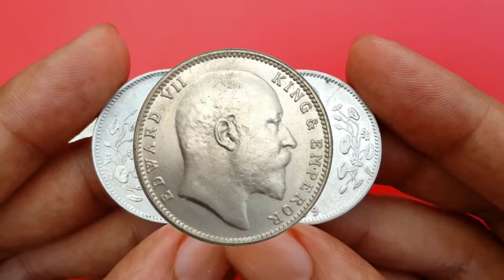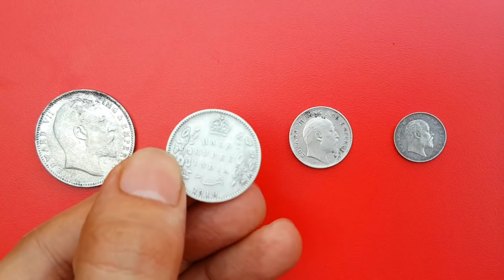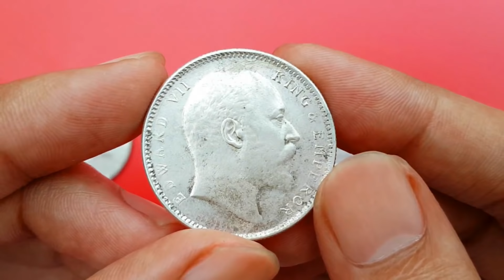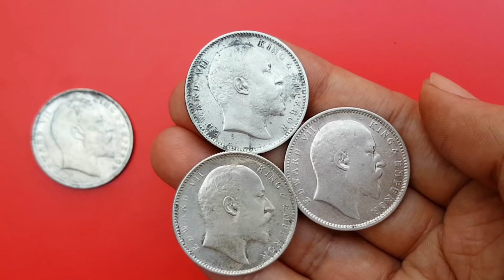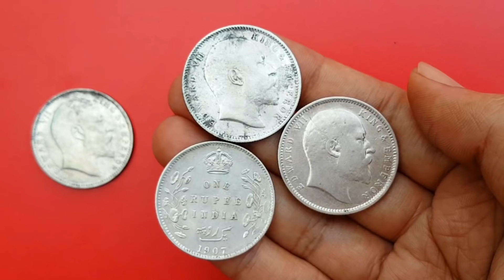British Indian One rupee old coin value 5 Lakh || sell 1 Rupee coin price 500000 to direct buyer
1 Rupee silver coin of British India sold for 5 Lakh Indian Rupees at a online auction. One ruppes India coin of year 1903, 1904, 1905, 1906, 1907, 1908, 1909 & 1910 Price list and market selling value.

सकती है.